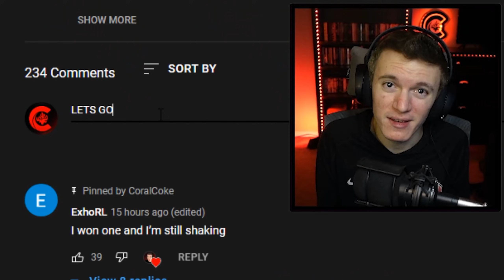PLAYING ROCKET LEAGUE SIDESWIPE FOR THE FIRST TIME EVER!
To Purchase Cheap Rocket League Items And Join Free Item Giveaways!

Hello everyone! Welcome back to a brand NEW video 🙂 CoralCoke here and today we are playing the Rocket League Sideswipe pre season, available for IOS and Android! I do Rocket League videos like these all the time so be sure to hit the subscription button below if you want to see more!